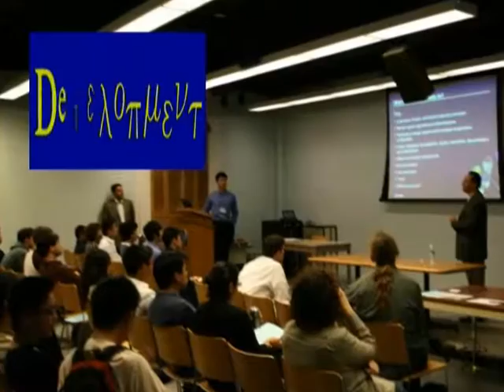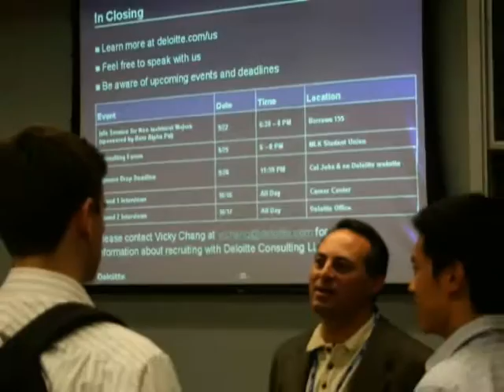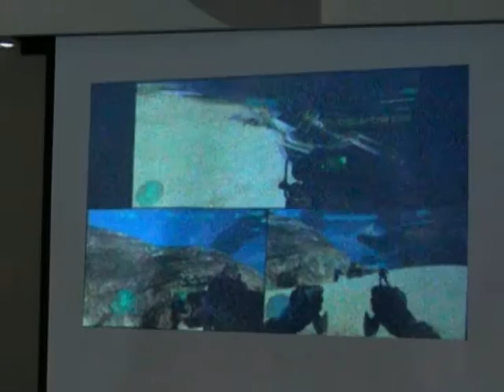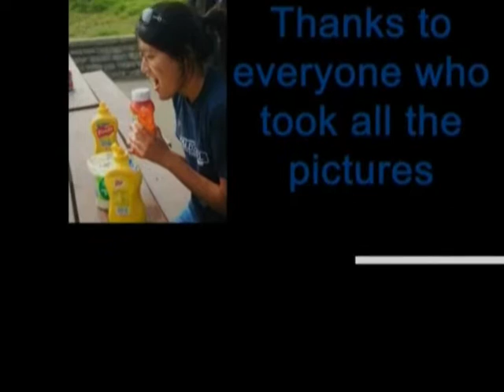TBP Candidate Slideshow Sp09 v4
The version shown at the candidate meeting for TBP at UC Berkeley Sp09, although slightly modified to be uploaded.